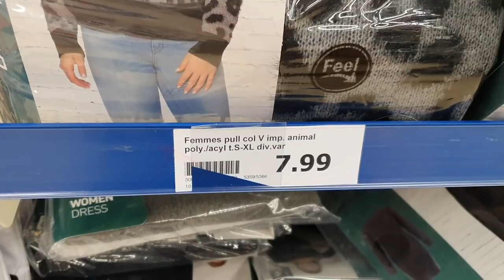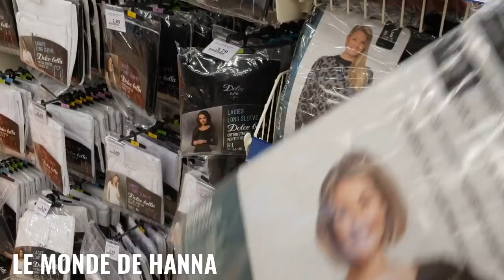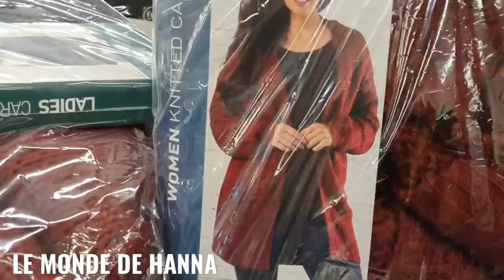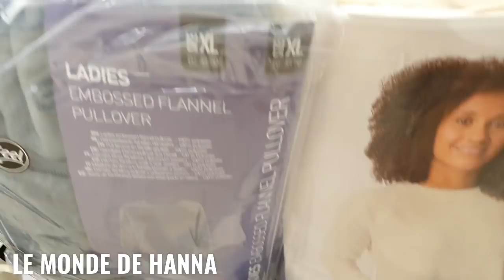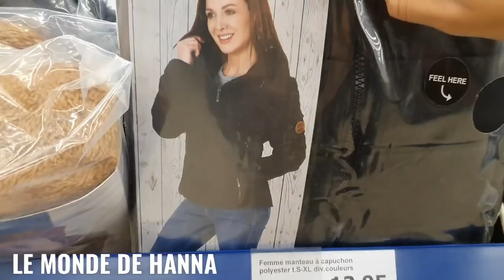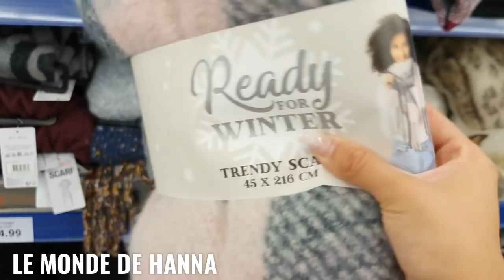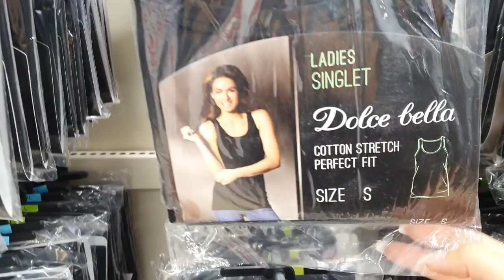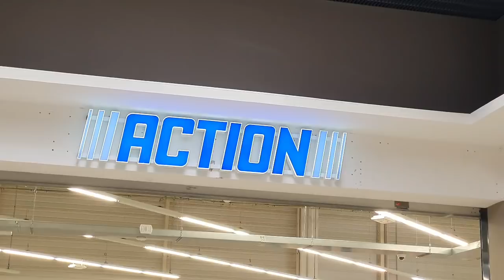ACTION ARRIVAGE 23-09 MODE FEMME ET ACCESSOIRES